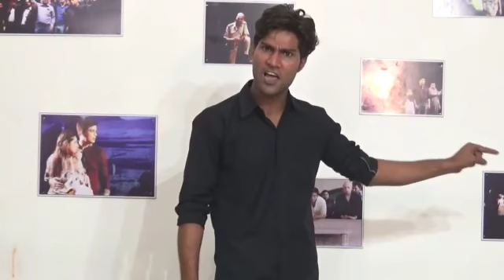Hindi Audition Faizan 28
Name : Faizan Mirza

Age : 28-30

Height 5"10

Weight : 70

Experience : Acting theater 10 years

Intrested in : only acting

Job/Acting

Language : Hindi, English, haryanvi

Location : Mumbai

Next movie : Mr. Majdur